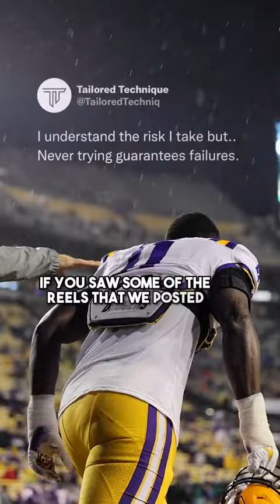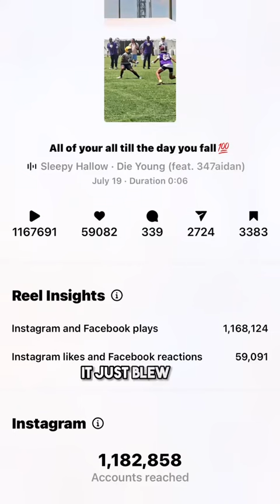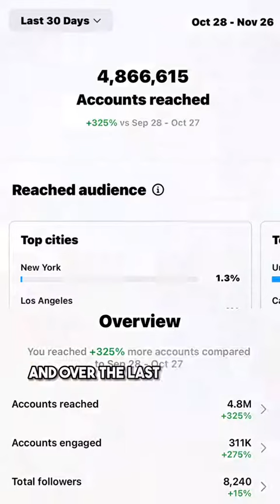The Jordy Culotta Show Sports Videographer Taylor OBrien of Tailored Technique: How it started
In this episode of The Jordy Culotta Show, we're talking to sports videographer Taylor OBrien of Tailored Technique. Taylor has worked with some of the biggest names in sports, and he's given us an inside look at how Tailored Technique got started. LSU, Tulane, NFL Players to high school students, Taylor uses his camera to hype up these athletes and fans.

In this episode, we discuss Taylor's background and how Tailored Technique got started. We also get to hear about some of Taylor's favorite projects and what sets Tailored Technique apart from the rest. Tune in to learn more about Taylor and Tailored Technique, and be sure to check out his work!
📱 Social Media 📱
Tik Tok before you buy!

🙌 For you! 🙌
Try before you buy
Here is a discount when you do..

Best camera gear you will ever purchase!

📸 CAMERAS & LENSES
Second Camera
Main Camera
Action Cam
Vertical mount

LENS (For R series cameras)

FAVORITE LENS
ND Filter for video on bright day
Black Pro mist Filter
Lens Filter case
24-70 all around lens
35mm Macro Lens for close up detail
Budget 50mm
Adapter for EF to RF
Wide Angle for Real estate & Vlogging

ACCESSORIES
Travel Bag, TSA approved for so you can travel with this and it is not considered a bag or carry on…cheat code
Camera Quick Connect
Camera Strap
Gorilla Tripod
Tripod Bestbuy
Dual Handle for Sports
BriefCase Handle
Extra Batteries
Battery Grip
R5/R6 Battery Grip Cage
R5/R6 Cage w/Top Handle
Swivel Handle

MEMORY
SD Card Reader for Iphone
SD Card Case
Fast SD Cards
SSD for Backup Storage
Go pro/drone sd

EXTERNAL RECORDER
Ninja V
Cage for Ninja
HDMI Cord
SSD for External Recorder
Caddy for SSD
Batteries for Recorder and portable lights

🎙 🎧 Audio Recording 🎧🎙
Wireless Mic
Lav Mic
Podcast/Voiceover Mic
Mic Stand

💡💾 💻 Lighting/Office/Studio 💻💾💡
Ring Light
RGB Wand
Travel Light
Soft box
Main Key Light
Soft Box
C Stand